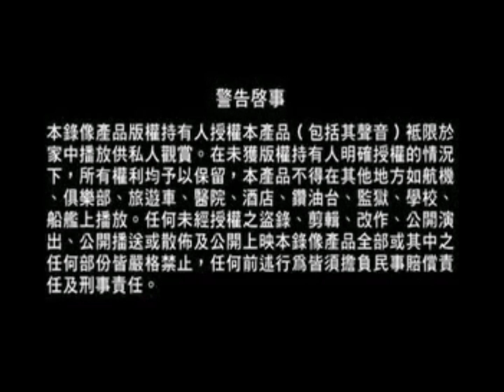Opening to Doraemon Vol. 1: Nobita's Dinasour (小叮当：大雄的恐龙) 2001 HK VCD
"Doraemon Vol. 1: Nobita's Dinasour" is for available Cantonese and Mandarin on equality. This film is for Chinese and English subtitle in Hong Kong release. Are you ready to show the Doraemon Classic Movie Collection in near you?

Language: Cantonese, Mandarin
Subtitle: Chinese, English
Discs: 2
Running time: Approx. 92 minutes

1. Warning Screen (with English and Chinese texts)
2. Era Films (HK) Limited Logo
3. Columbia Tristar Home Entertainment Logo
4. Sonytheatre@home Commercial
5. Toho Logo
6. Start of a film